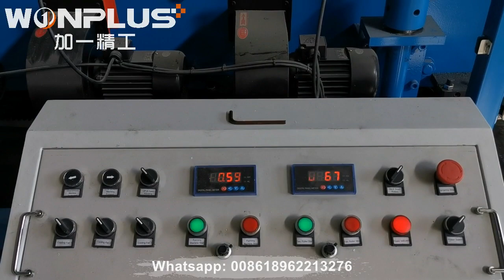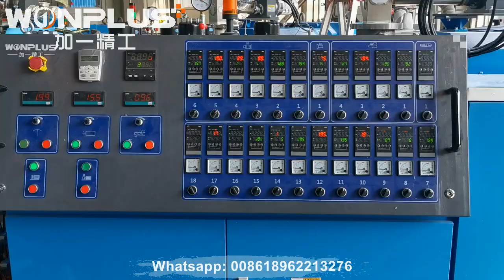PVC+PVC coextrusion glazed tile roof extrusion line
PVC+PVC Coextrusion Glazed roof tile production line, roof surface with ASA film lamination. WONPLUS PVC+PVC roof extrusion line can save much cost than normal production process, which is a favorite products in construction.